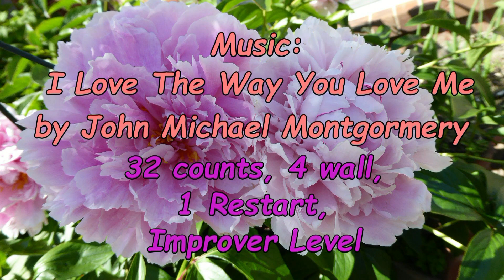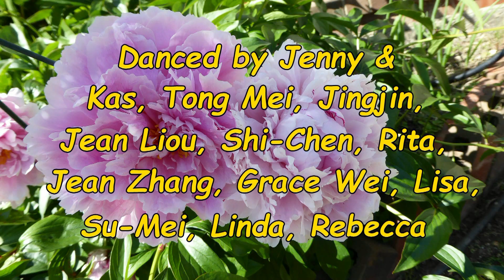Slow and Easy - Pat Stott & Glynn Rodgers - Line Dance